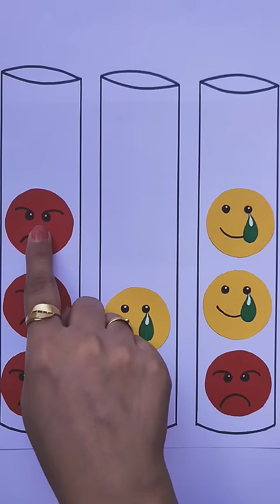It's Time To Play 😎